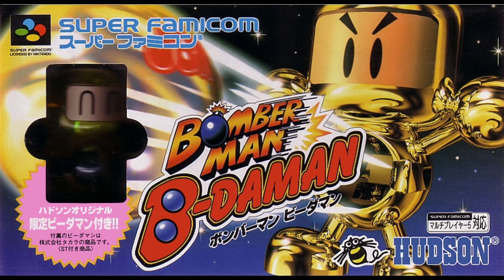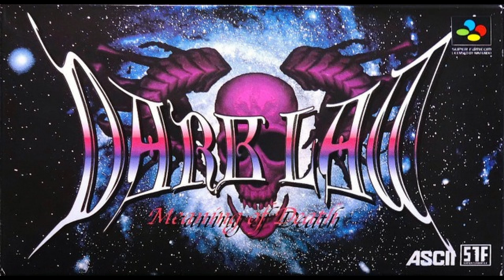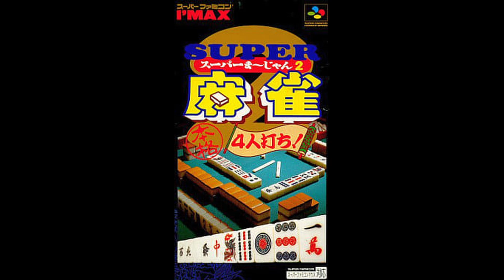SNES & Chill #5: Two hours of chill Super Nintendo tunes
Jump to your favourite track with the timestamps below

📼 **THIS MIXTAPE** 📼
[ 00:00 ] Radical Dreamers  - Far Promise ~ Dream Shore (1)
[ 01:14 ] Gunple: Gunman's Proof - Scenario 1
[ 06:30 ] Yuu Yuu Hakusho - Reminiscence
[ 07:26 ] Terranigma - Call at a Port
[ 10:02 ] Kamaitachi no Yoru - Beginning of a Long Night
[ 12:46 ] Sound Novel Tsukuru - Is it Love? C
[ 16:22 ] Honkaku Shougi Fuuunji Ryuuou - Ending
[ 19:32 ] Zoop - Scattin' Bones (Game Over)
[ 21:50 ] Gionbana - Game 2
[ 24:30 ] Gamble Hourouki - Card Game
[ 26:31 ] Kamaitachi no Yoru - Nice Treasure
[ 27:52 ] Bounty Sword - Ancient Zodiac
[ 30:57 ] Super R-Type - Escape from the Bydo Empire (part 2)
[ 31:50 ] Romancing SaGa 3 - Sailing
[ 33:55 ] Super Royal Blood - Strategy in Spring
[ 38:50 ] Energy Breaker - Calming Days
[ 41:42 ] Albert Odyssey - Sleeping World
[ 43:17 ] Famicom Tantei Club 2 - Downtown
[ 29:14 ] Terranigma - Rest
[ 52:18 ] Kamaitachi no Yoru - Legendary Spy
[ 54:40 ] Hajimari no Mori - Th--That's...
[ 56:16 ] Mulan - Main Theme
So, this shows up as a SNES track, and the sound is clearly NOT Gameboy, but the only cover I can find is for the Gameboy version...
[ 59:03 ] Dragon Quest 6 - Wandering Through the Silence
[ 1:02:24 ] Yuu Yuu Hakusho - Gal's Theme
[ 1:03:43 ] Bomberman B-Daman - Beachside
[ 1:05:58 ] Front Mission: Gun Hazard - Promise ~ Engagement
[ 1:08:03 ] Metal Slader Glory: Director's Cut - Password
[ 1:09:07 ] Dark Law - Meaning of Death - Scenario Clear
[ 1:11:04 ] Heracles no Eikou IV - Pegasus
[ 1:13:05 ] Fire Emblem 4 - The Arrival of Peace (Rank A)
[ 1:15:15 ] Famicom Tantei Club 2 - Reasoning 1
[ 1:16:23 ] Hajimari no Mori - Tranquil Daytime
[ 1:18:21 ] Front Mission: Gun Hazard - Remains
[ 1:20:29 ] Famicom Tantei Club 2 - Sunset
[ 1:22:40 ] Romancing SaGa 3 - Fairy Town
[ 1:24:22 ] Marvelous - Pirates' Village (Past)
[ 1:26:10 ] Last Bible 3 - Benshoh
[ 1:26:58 ] Secret of Mana - I Closed My Eyes
[ 1:27:40 ] Albert Odyssey 2 - Brimming Sentiments
[ 1:29:28 ] Tengai Makyo Zero - Dark Town
[ 1:31:54 ] Hajimari no Mori - Opening 2
[ 1:33:57 ] Super Mahjong 2 - Free Battle Rank Down
[ 1:34:54 ] Emerald Dragon - Rencontres
[ 1:36:25 ] Super Mahjong 2 - Title Screen
[ 1:37:50 ] Human Grand Prix 4 - World Champion
[ 1:40:57 ] Hajimari no Mori - So We Finally Meet
[ 1:42:10 ] Albert Odyssey - In a Strange New World
[ 1:43:55 ] Fire Emblem 4 - Part 1 Ending Theme
[ 1:54:56 ] Lagoon - Living on the Edge
[ 1:56:30 ] Live A Live - Words of Trust
[ 1:58:05 ] Dynamaite: The Las Vegas - Casino Map
[ 1:59:32 ] Lufia 2 - Peace of Mind
Fun fact, the last track has a different title in Japan (Estpolis II), which is why I used two different covers.